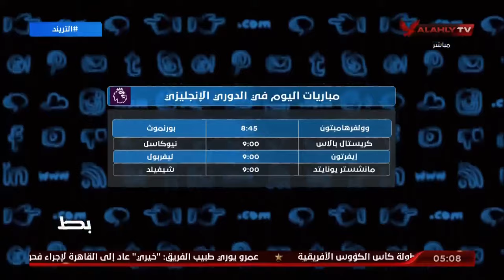حلقة التريند تقديم محمد سعيد | 24 - 4 - 2024